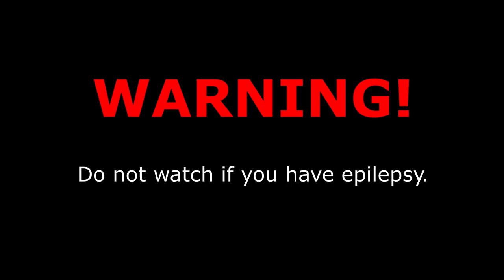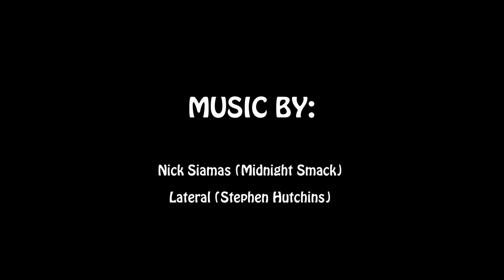Burgatory - Stephen Hutchins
A trippy animated short film about a young girl named Patty who overcomes her fear of hamburgers.

By Stephen Hutchins

Accepted into the KLIK Amsterdam Animation Festival and Epic ACG Festival. Semi-finalist in the Highway 61 film festival.